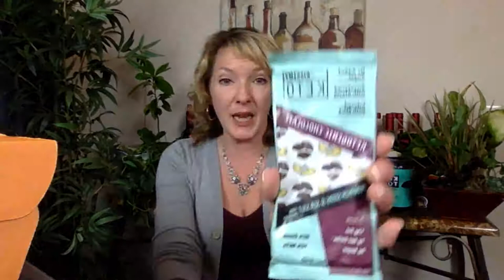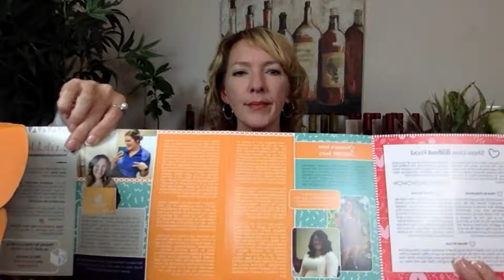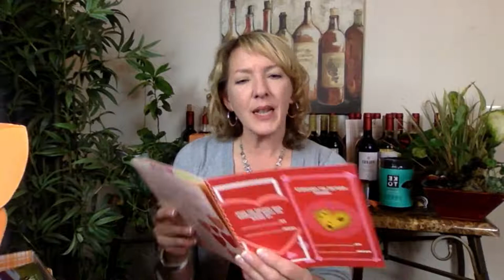Feb & March Keto Krate Unboxing Video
Join me for a fun casual keto chat! :) Unboxing Feb & March Keto Krate boxes for fun - they aren't available anymore. Get the next Keto Krate (April box) 25% off - discount That link will give you $10 off your first Krate - only 29.99 for the whole box of keto products with lots of fun variety!